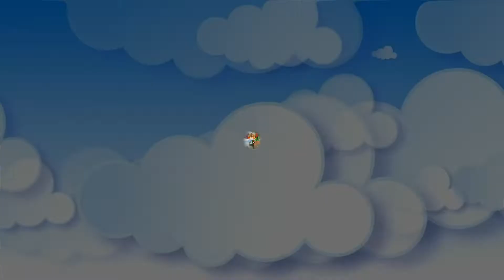บ้านบอลยักษ์ เล่นสนามเด็กเล่นในร่มที่ใหญ่มาก!! Ep.1 l ฮาร์พฮายน์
บ้านบอลยักษ์ เล่นสนามเด็กเล่นในร่มที่ใหญ่มาก กับสองพี่น้อง เด็กฮาร์พและเซย์ฮายน์ EP1 จะสนุกสนามแค่ไหนนั้นไปชมกันเลยครับ และดูจบอย่าลืมไปดูต่อกับEP2ของเราด้วยนะครับผม